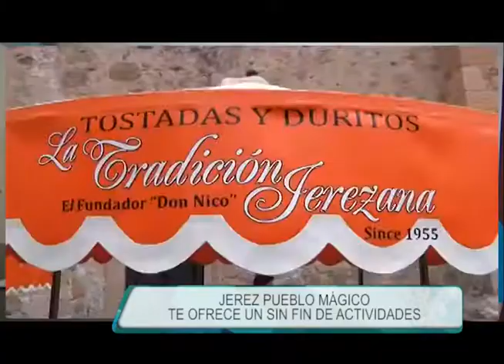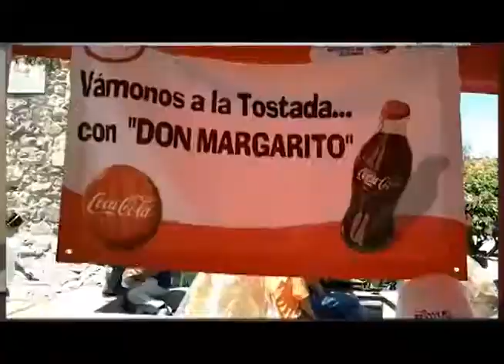¡Ya viene el Festival de la Tostada Jerez 2015!